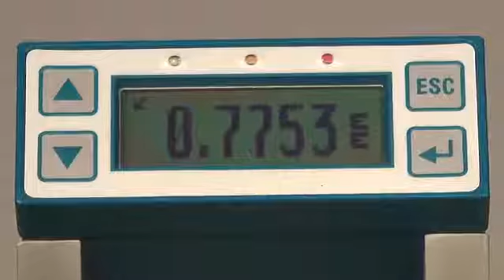eddyNCDT measuring thermal expansion micro nanometer range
Bestech Australia offers eddy current sensors used in applications requiring distance, displacement or position measurement of electrically conductive targets in harsh industrial environments due to its tolerance to oil, dirt, dust, moisture, and interference fields.

Eddy Current sensors from Micro-Epsilon are the only ones with active temperature compensation and field calibration capabilities to ensure optimum signal stability, extreme reliability and accuracy to carry out measurements over large temperature ranges (-50℃ to +235℃).